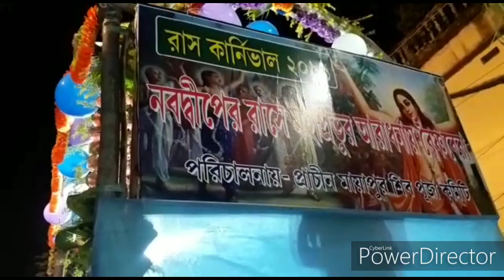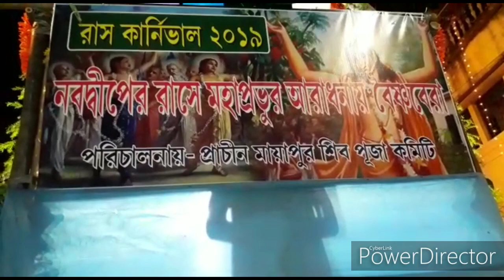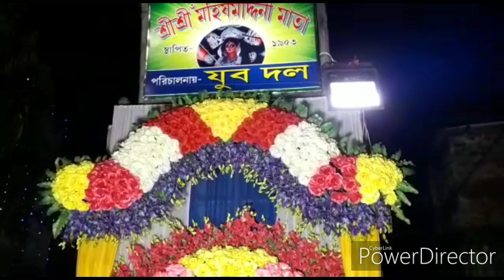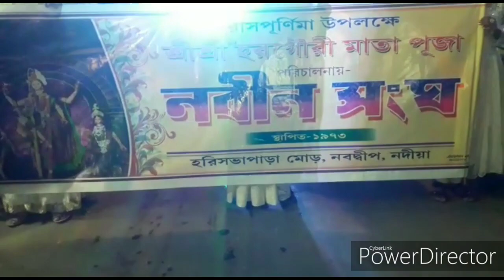Nabadwip Rasjatra Procession 2019||RAS CARNIVAL 2019||ARAN NABADWIP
HI,MY DEAR ALL FRIEND, WELLCOME BACK TO MY COOCKING CHANNEL."HAPPY DIWALI".IF YOU LIKE MY VIDEO PLASE SHARE,SUBCRIBE ,COMENT AND MANY MANY SHARE TO YOU AND YOUR FAMILY.THANKS FOR WEATCHING MY VIDEO.
                        সকলকে আরো একবার স্বাগত জানিয়ে শুরু করছি আজকের ভিডিও।আসা করি সবার ভালো লাগবে। আন্তরিক প্রীতি ও শুভেচ্ছা জানাই সকল কে।আর সকলকেই আমার চ্যানেল বাঙালির সাতকাহন এর তরফ থেকে অনেক ধন্যবাদ শুভেচ্ছা ও শুভকামনা জানাই।আসা করি সবার ভালো লাগবে।।যদি ভালো লাগে শেয়ার,সাবস্ক্রাইব ও লাইক করো।